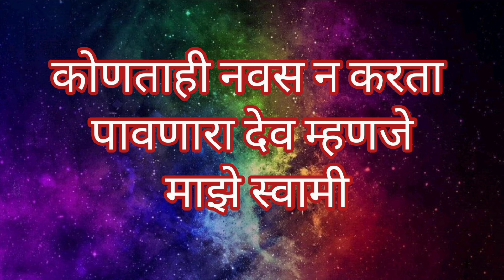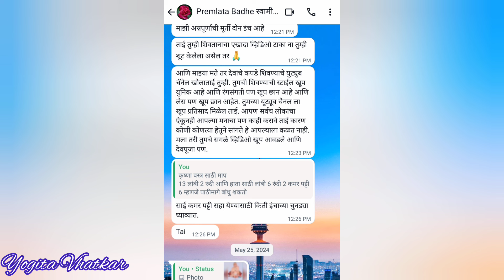सोप्या पद्धतीने कृष्णाचे वस्त्र कसे शिवायचे 👆😊 कृष्णाची मापे 🧿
सोप्या पद्धतीने कृष्णाचे वस्त्र कसे शिवायचे व कशाप्रकारे शिवायचे व कॉम्बिनेशन कुठल्या प्रकारे घ्यावे हे सर्व या व्हिडिओमध्ये सांगितलेल आहे😊